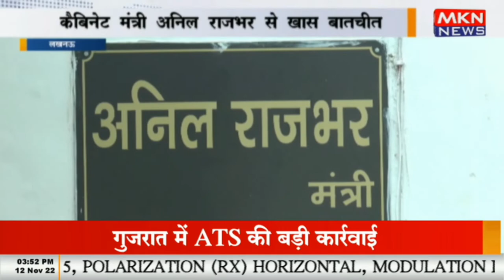लखनऊ - योगी आदित्यनाथ और उनके मंत्री करेंगे विदेश दौरा